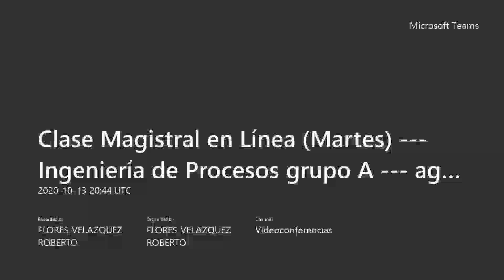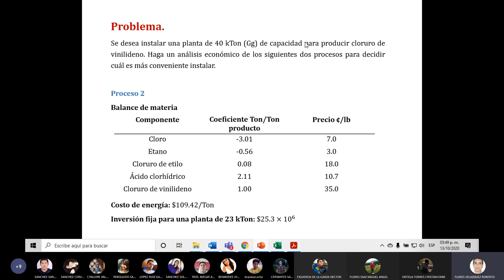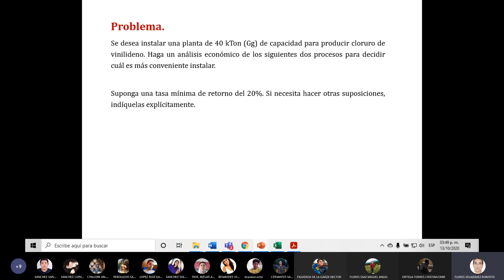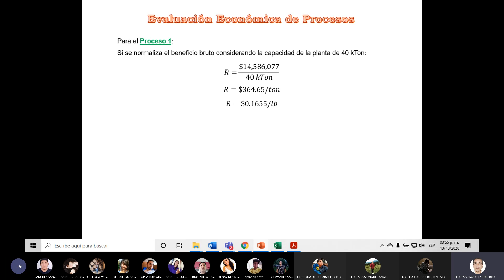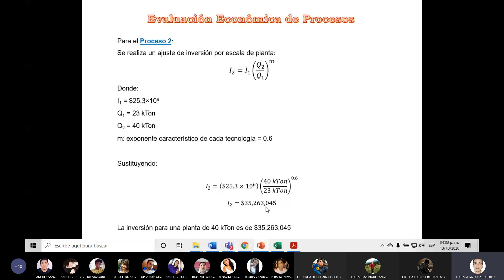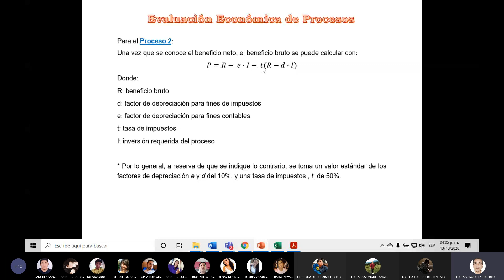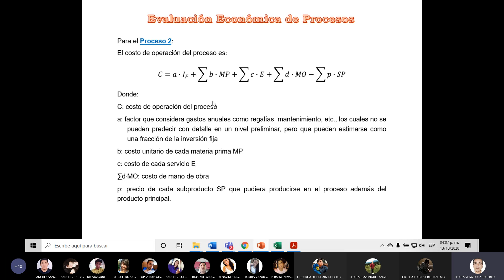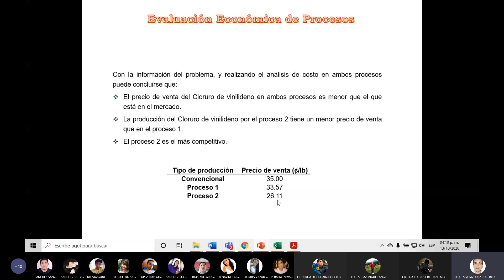Análisis Económico Preliminar de una planta de producción de vinilideno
Ingeniería de Procesos (Semestre 7)
Agosto - Diciembre 2020